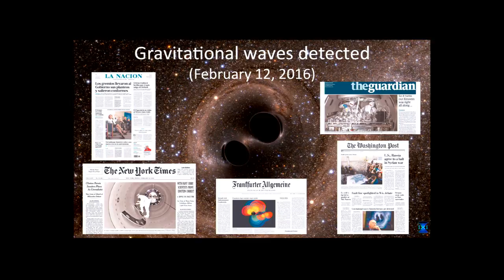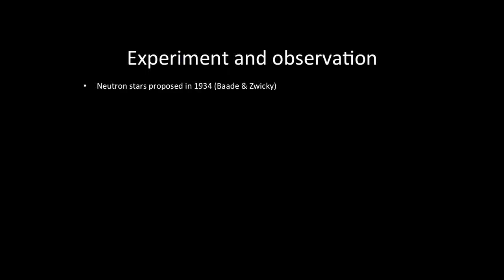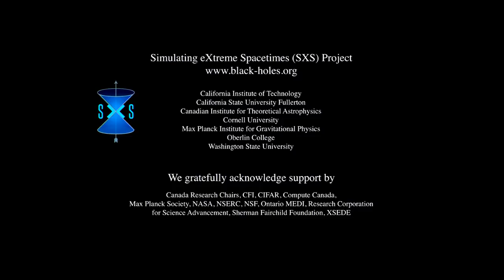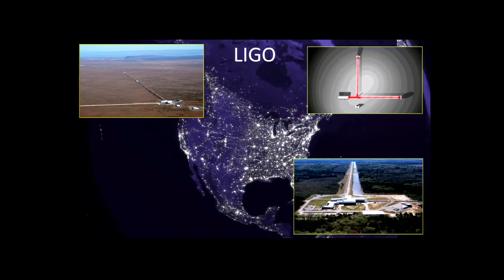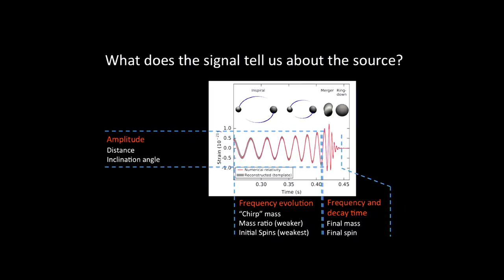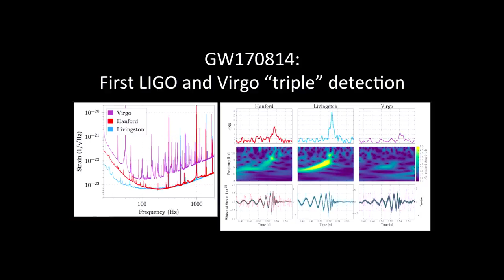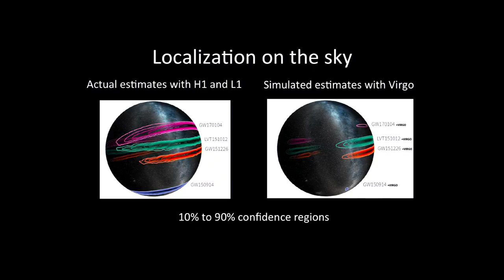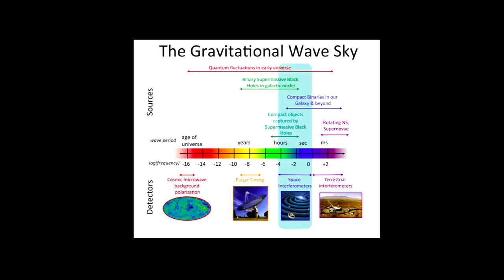The Warped Universe: The One-Hundred-Year Quest to Discover Einstein’s Gravitational Waves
During this BSA Distinguished Lecture, Nergis Mavalvala describes the science, technology, and human stories behind the discovery of gravitational waves, providing a window into some of the most violent and warped events in the universe.